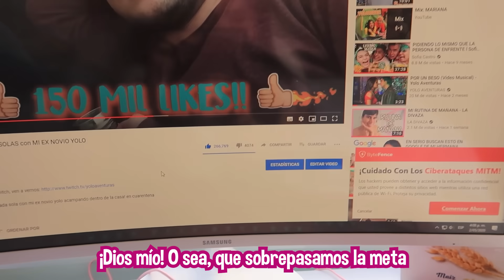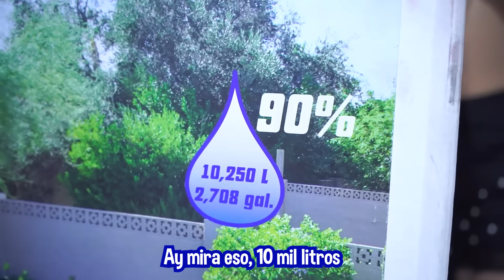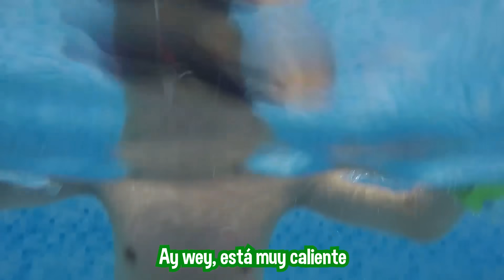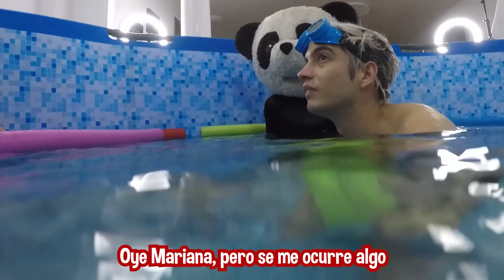¡CONSTRUIMOS UNA PISCINA GIGANTE ADENTRO DE NUESTRA CASA! - Yolo Aventuras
Construimos una piscina gigante adentro de la casa de Yolo Aventuras.

Luego envíame capture a mi Instagram para comprobar que seguiste los dos pasos